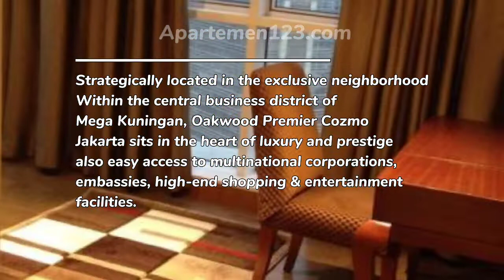Jual Apartemen Oakwood Premier Cozmo Jakarta Murah di Jakarta Selatan - Apartemen123.com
Jual apartemen Oakwood Premier Cozmo Jakarta - Jakarta Selatan